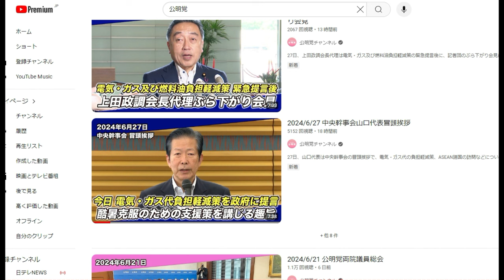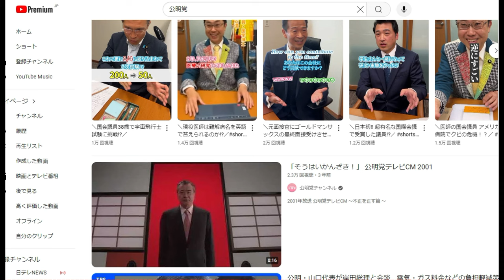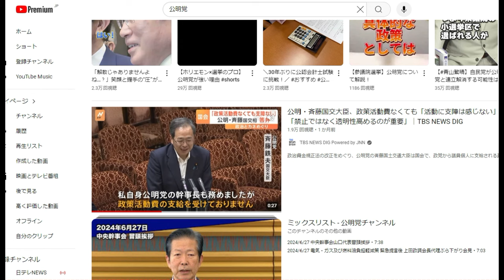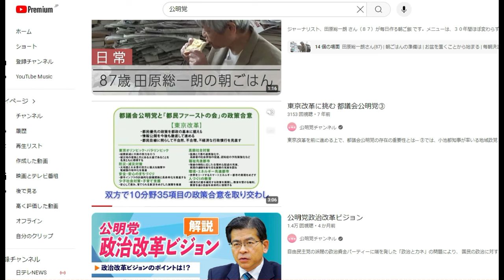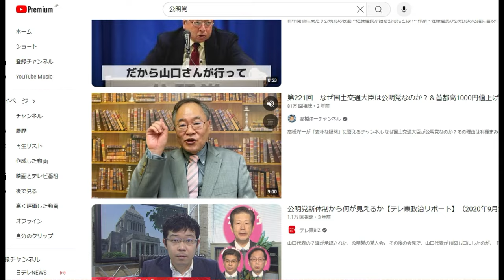【創価学会】今日の公明党「自画自賛」事件